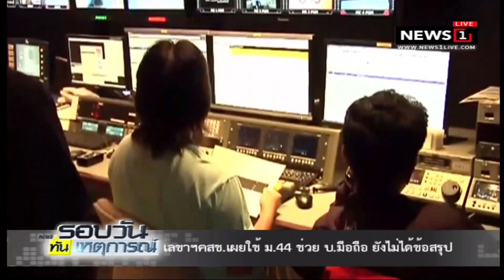เลขาฯ คสช.เผยใช้ ม.44 ช่วย บ.มือถือยังไม่ได้ข้อสรุป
03/04/2018 เลขาฯ คสช.เผยใช้ ม.44 ช่วย บ.มือถือยังไม่ได้ข้อสรุป